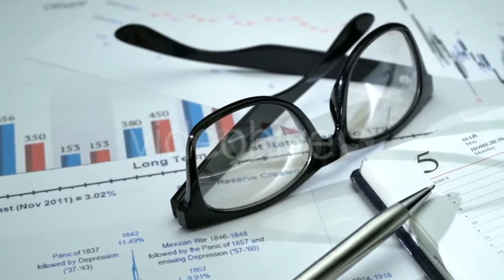Girl on the Nature Working on a Smartphone - (people) Stock Footage | Mega Pack +40 items